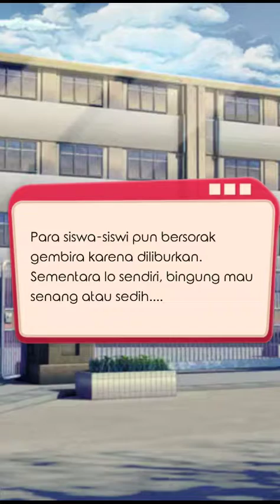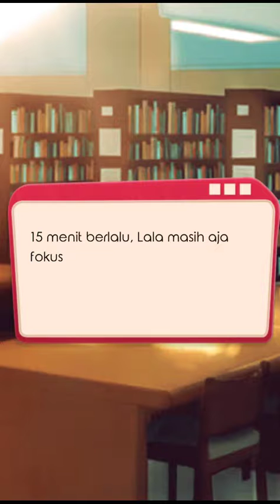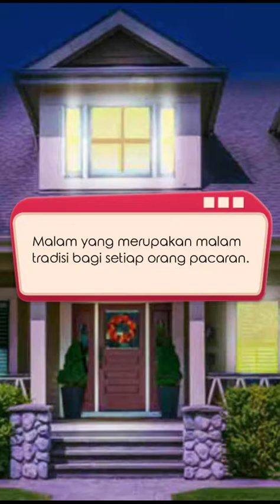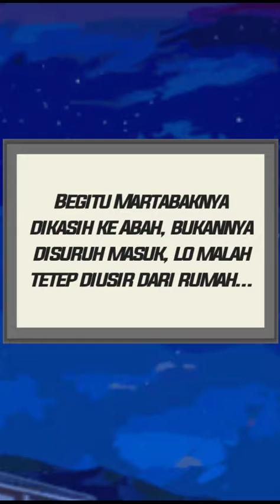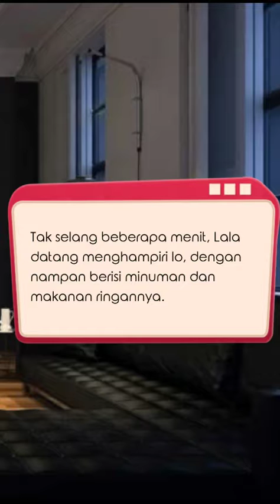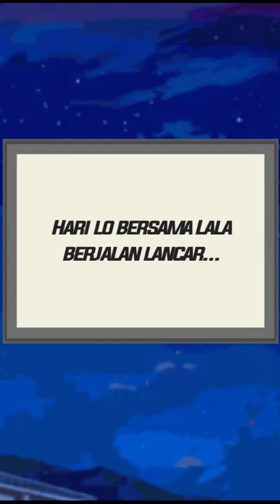episode Ngapel - kode keras cowok dari cewek - #7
apa kabar semuanya bertemu lagi dengan Ryufushi..,, oke kali ini saya akan melanjutkan game ini dimana kita sampai di episode Ngapel ke rumah Lala...

silahkan ditonton sampai habis !!

*Have fun*